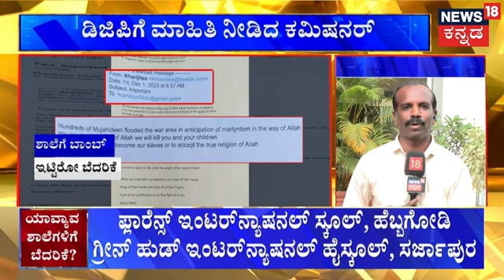Jagadish Shettar on KS Eshwarappa | ಈಶ್ವರಪ್ಪ ಹೇಳಿಕೆಗೆ ತಿರುಗೇಟು ಕೊಟ್ಟ ಶೆಟ್ಟರ್​ | BJP VS Congress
Jagadish Shettar on KS Eshwarappa |ಈಶ್ವರಪ್ಪ ಹೇಳಿಕೆಗೆ ತಿರುಗೇಟು ಕೊಟ್ಟ ಮಾಜಿ ಸಿಎಂ ಶೆಟ್ಟರ್​

News18 Kannada Live | ನ್ಯೂಸ್ 18 ಕನ್ನಡ ಲೈವ್
Karnataka | ಕರ್ನಾಟಕ
Kannada | ಕನ್ನಡ